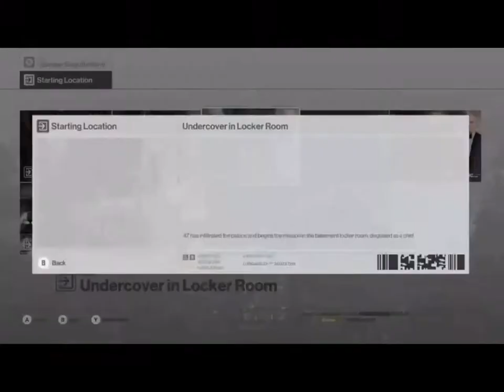ABE834B0 8ED7 4F26 BD80 48E65FFF7251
CHANNEL LINKS-

HOME PAGE-

ABOUT-

FEATURED CHANNELS-

Media links

MEDIA LINKS

Whitelightning-
President Whitelightning-
Powerpuff Girls NICK-
Nick-

Whitelightning-
President Whitelightning-
Powerpuff Girls Nick-
Nick-

Whitelightning-
President Whitelightning-
Powerpuff Girls Nick-
Nick-

Whitelightning-
President Whitelightning-
Powerpuff Girls Nick-
Nick-

FIMFICTION
Whitelightning-
President Whitelightning-
Powerpuff Girls Nick-
Nick-

DERPIBOORU
Whitelightning-
President Whitelightning-
Powerpuff Girls Nick-
Nick-

Whitelightning-